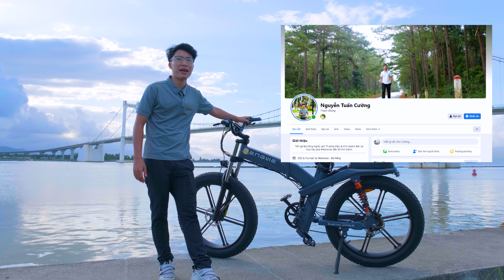Review xe đạp điện trợ lực Engwe X26 chi tiết, chân thực từng chi tiết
Xe đạp điện trợ lực ENGWE X26 – Dòng xe đạp điện tử dành cho mọi địa hình, chinh phục chuyến hành trình mạnh mẽ với pin xài suốt một ngày, cho khả năng leo dốc đáng kinh ngạc.

Thông số kỹ thuật xe đạp điện trợ lực ENGWE X26
- Model: ENGWE X26
- Loại xe: Xe Đạp Điện Trợ Lực
- Kích thước lốp xe: 26*4.0 inch
- Động cơ tối đa: 1000W
- Động cơ ổn định: 750W
- Pin: 2 pin thay thế (Pin chính: 48V – 9Ah – Pin phụ 7.5Ah)
- Màu sắc: Màu xám
- Bánh răng: Shimano 8 tốc độ
- Tốc độ tối đa: 50Km/h
- Quãng đường đi điện: 93-100Km
- Quãng đường đi trợ lực: 190 – 200Km
- Tải trọng: 150Kg
- Trọng lượng xe: 41Kg
- Kích thước sản phẩm: 192cm x 72cm x 120cm
- Kích thước gấp gọn: 110cm x 72cm x 120cm
- Chiều rộng yên: 19.5 cm

Mua xe đạp điện trợ lực đến Workman!
▬▬ HỆ THỐNG GIA DỤNG THÔNG MINH WORKMAN ▬▬
"𝐺𝑖𝑣𝑒 𝑌𝑜𝑢𝑟𝑠𝑒𝑙𝑓 𝑡ℎ𝑒 𝐹𝑟𝑒𝑒𝑑𝑜𝑚 𝑡𝑜 𝐸𝑛𝑗𝑜𝑦 𝑡ℎ𝑒 𝐻𝑎𝑝𝑝𝑖𝑛𝑒𝑠𝑠 𝑜𝑓 𝐿𝑖𝑓𝑒"